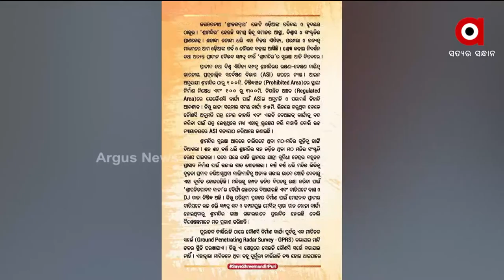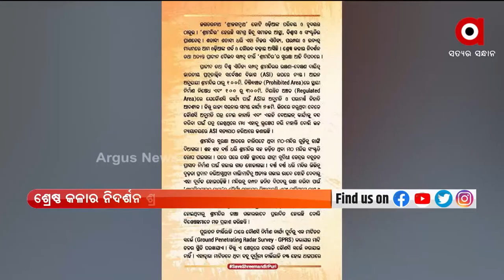ଜୋର ଧରିଲା ଶ୍ରୀମନ୍ଦିର ପରିକ୍ରମା ପ୍ରକଳ୍ପ ବିବାଦ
ପ୍ରଧାନମନ୍ତ୍ରୀ ଓ ମୁଖ୍ୟମନ୍ତ୍ରୀଙ୍କ ହସ୍ତକ୍ଷେପ ଦାବି କଲା ଶ୍ରୀମନ୍ଦିର ସୁରକ୍ଷା ଅଭିଯାନ । ଆଉ ଶ୍ରୀମନ୍ଦିର ସୁରକ୍ଷା ଅଭିଯାନ ପକ୍ଷରୁ ଲେଖାଗଲା ପତ୍ର । ଶ୍ରୀମନ୍ଦିର ପରିକ୍ରମା ପ୍ରକଳ୍ପ ଶ୍ରୀମନ୍ଦିରର ବିକାଶ ନା ବିନାଶ ବୋଲି ପ୍ରଶ୍ନ କରିଛି ଅଭିଯାନ । ଆଉ 4 ପୃଷ୍ଠା ସମ୍ବଳିତ ଏହି ପତ୍ରରେ ଶ୍ରୀକ୍ଷେତ୍ରରେ ଚାଲିଥିବା ବେଆଇନ୍ କାମ ଉପରେ ଉଲ୍ଲେଖ କରାଯାଇଛି ।